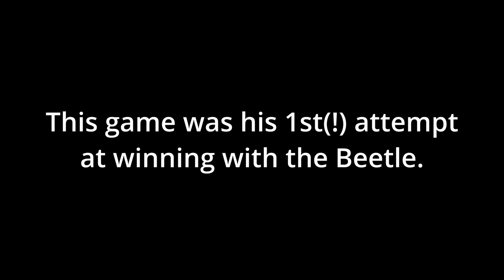Can I Help This Beetle Win The Eliminator? - Forza Horizon 5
After getting some unexpected help in my quest to winning the Eliminator with the Beetle, I am looking to return the favor. So the only question now is: can I help this Beetle to get the same result?

-Turn on the Bell notification so you'll know the moment the next video drops!

I play the game on PC using a controller.

PC specifications:
CPU - AMD 5900X
GPU - ASUS 3080 TUF Gaming
MOBO - ASUS X-570
RAM - 32GB